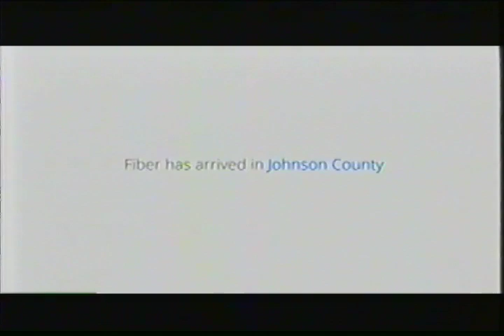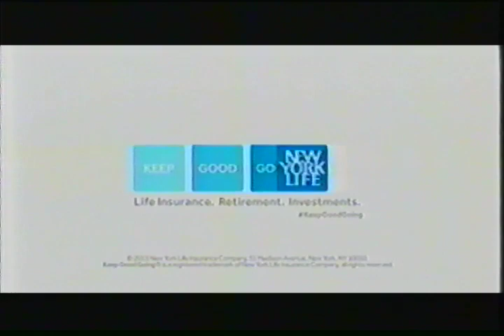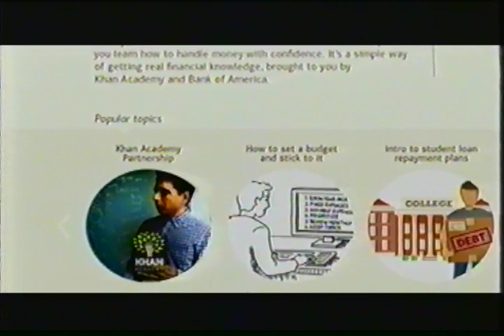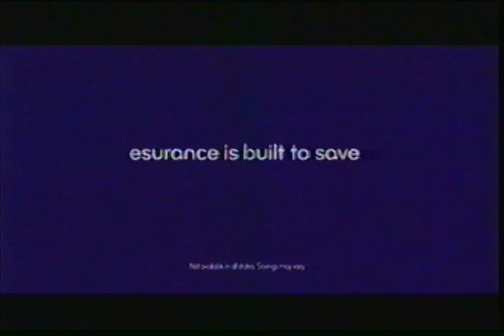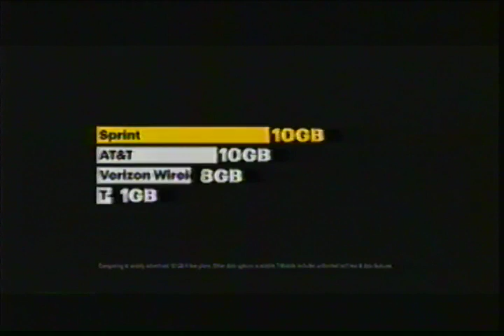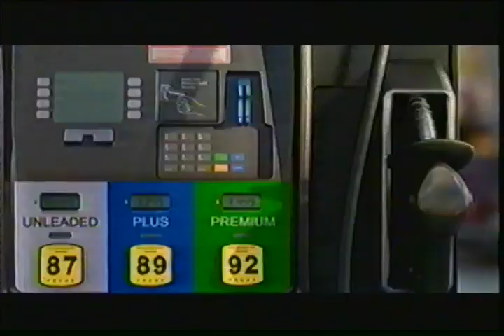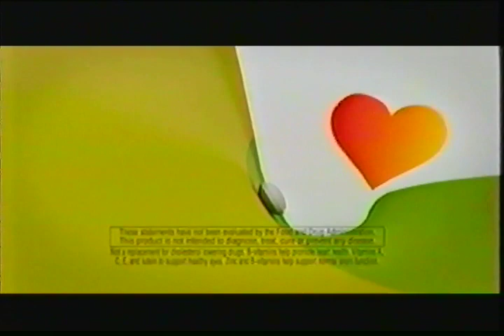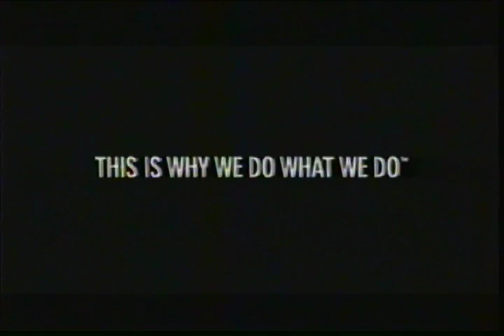2014 World Series game 7 Kansas City Royals vs San Francisco Giants part 2